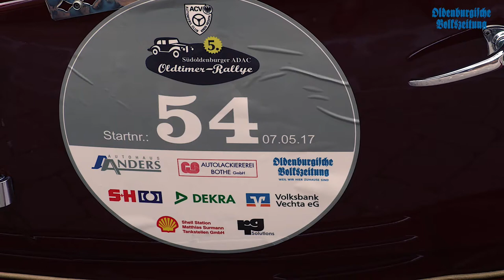5. Südoldenburger ADAC Oldtimer-Rallye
Alle 90 Teilnehmer sind gestartet und nun heißt es die Strecke mit 120 Kilometern quer durch den Landkreis pannen- und unfallfrei zu absolvieren. Weitere Infos zum Thema gibt es in der gedruckten Ausgabe der OV am Montag (08.05.)